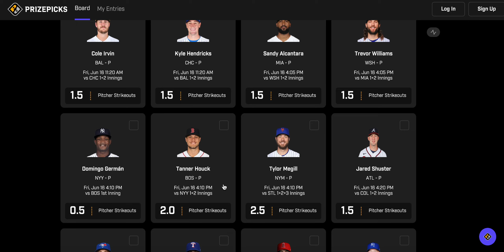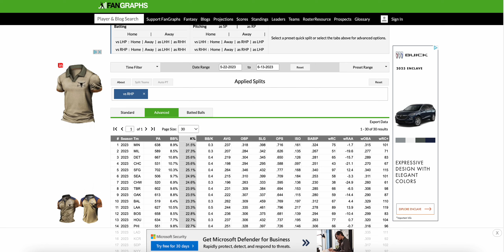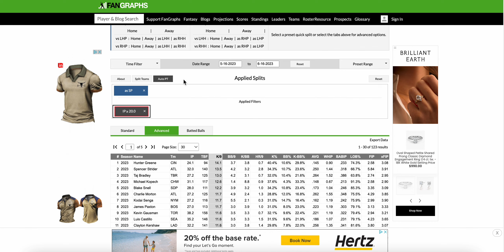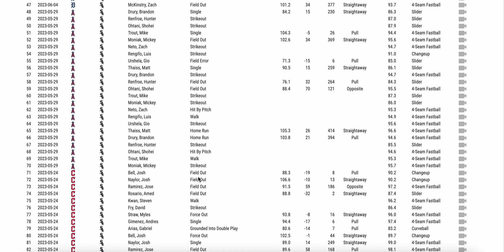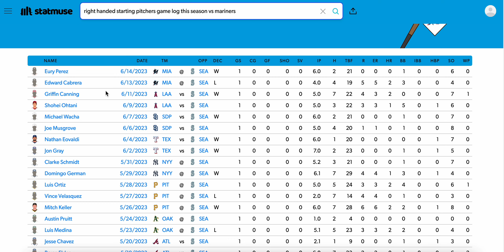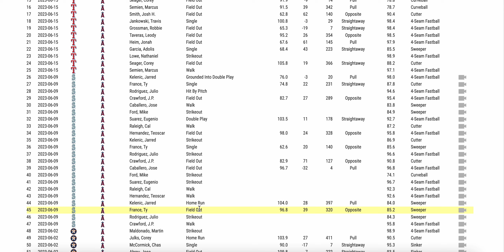2 FREE MLB WNBA PRIZE PICKS FRIDAY 6/16/23 WNBA PLAYER PROPS / MLB PLAYER PROPS / MLB DFS / WNBA